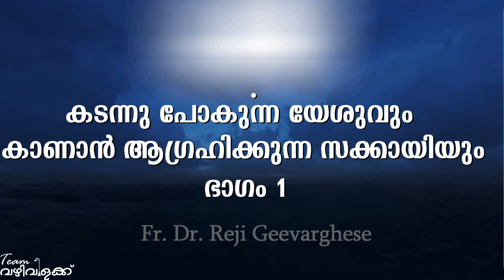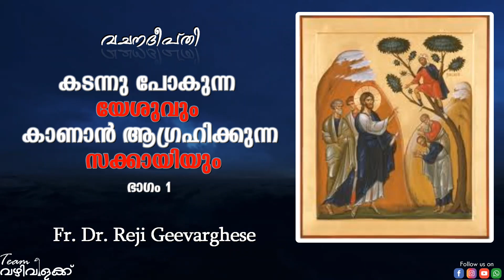കടന്നു പോകുന്ന യേശുവും; കാണാൻ ആഗ്രഹിക്കുന്ന സക്കായിയും|Fr. Dr. Reji Geevarghese